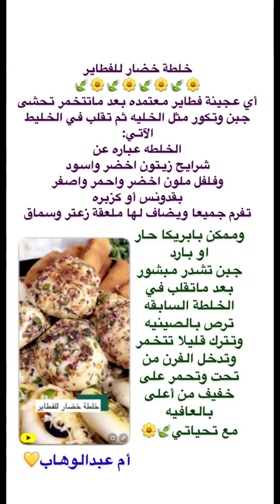فطاير بخلطة الخضار والزيتون | أم عبدالوهاب